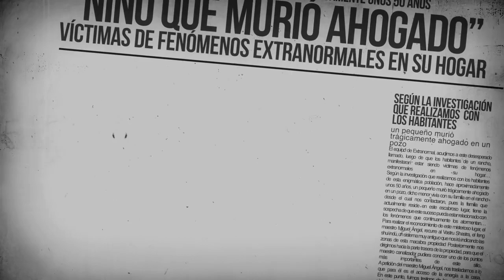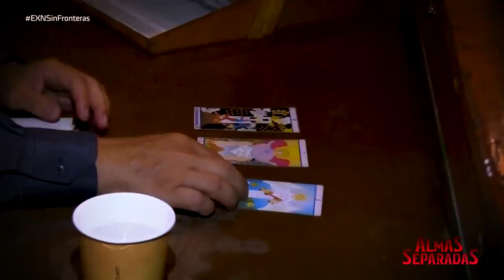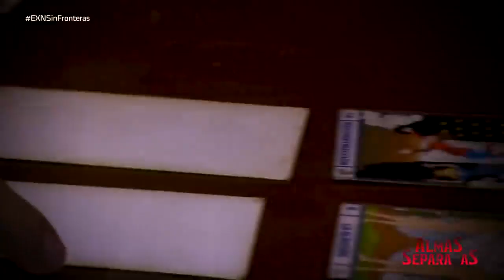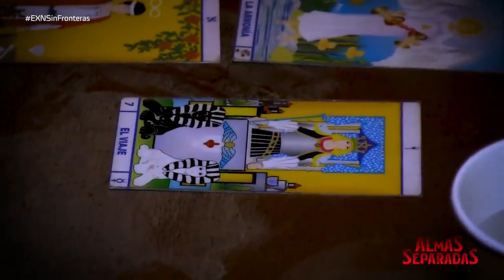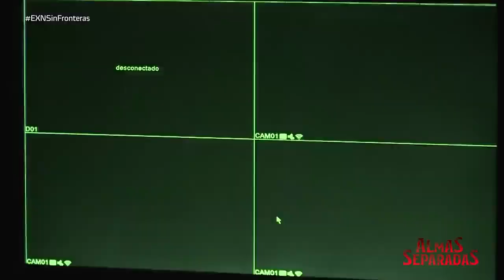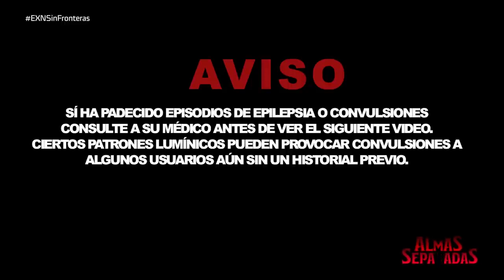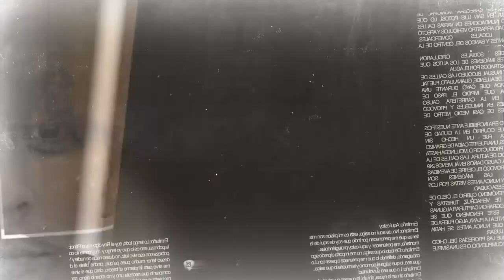EXTRANORMAL 12 DE JULIO DEL 2020 - PROGRAMA COMPLETO HD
👉✅Extranormal es un programa transmitido por el canal a+ Aquí en México y por Azteca América en Estados Unidos. Antes de ser transmitido en a+, el programa era transmitido por azteca trece (hoy azteca uno). La temática del programa está dirigida a lo esotérico, lo milagroso y lo paranormal. Vania Manzano presenta las investigaciones realizadas por, Carlos Contreras, Víctor Díaz y Joe, siempre son guiados por los especialistas en lo paranormal Laura Rivas, Octavio Elizondo , estas investigaciones son realizadas dentro o fuera de México, en lugares en donde se presenten manifestaciones fantasmales o algún suceso paranormal o eventos religiosos clasificados como milagros.